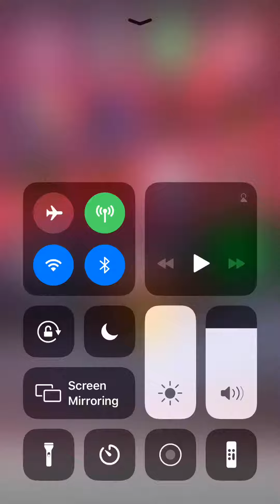August 1, 2019